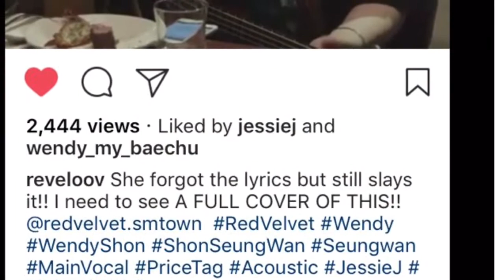Jessie J noticed Red Velvet Wendy!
From the cover of Wendy on snowball project, she coverd Jessie J's Price Tag AND JESSIE J NOTICED IT. SHE LIKED AND ALSO COMMENTED❤️💛